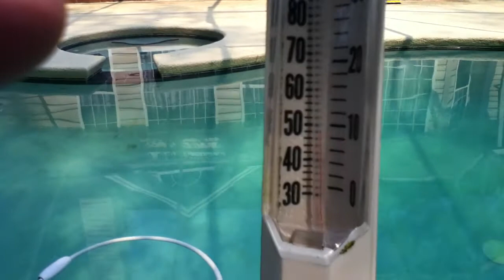Polar Pool Dive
Today i take break from Azure Twilight Planet Side 2 videos to have a little fun and dive into a frozen pool. Hope you enjoy and dont forget to hit that thumbs up like button if you liked. P.S. that thermometer lied

I wasn't able to publish this in Windows Movie Maker so unfurtinantly its in 240 and not in 720 sorry.